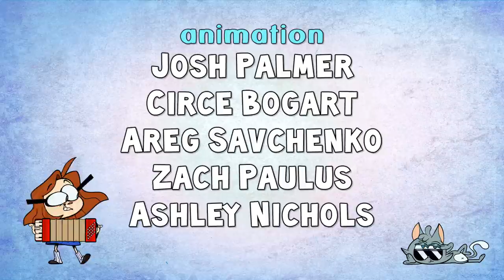Ollie & Scoops Episode 1: Pizza Pilot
It's Ollie & Scoops' premiere 1st episode: "PIZZA PILOT!"

When Ollie gets fed up with being treated like a baby at dinnertime, she takes matters into her own hands.

CREDITS:

Created, Produced, and Directed by
Nico Colaleo

Cast:
Kimmy Robertson as Ollie
Eric Bauza as Scoops
Emily Brundige as Stacy
Rich Evans as Merle
Mike Stoklasa as Brunk
Vivienne Medrano as Poopsie St. Pierre
Adam McArthur as Rudy
Daron Nefcy as Macaroni and Cheese
Matt Brailey as Hoagie
Candi Milo as Cuddles
Brock Baker as Commercial Announcer
Nico Colaleo as Loogie

Written by
Nico Colaleo and Matt Brailey

Storyboard Artist
June VanOtterdyk

Character Designer
Natasha Weir

Edited by
Nico Colaleo

Background and Prop Designers
Bunny Pina
M.K. Williams

Animation
Josh Palmer
Circe Bogart
Areg Savchenko
Zach Paulus
Ashley Nichols

"Ollie & Scoops" Theme Composer
Dave Neff

Intro Animation
Ole Loken

Intro Clean-up
Sebastian Velasquez

End Credit Animation
Lorenzo Estrada

Recording Engineers
Matt Brailey
Dave Vamos

Recorded at SIX POINT HARNESS in Los Angeles, California

→ FOLLOW NICO for Ollie & Scoops production news/art! ←